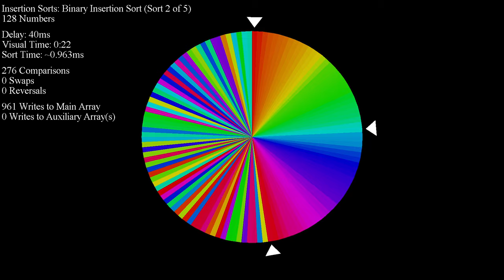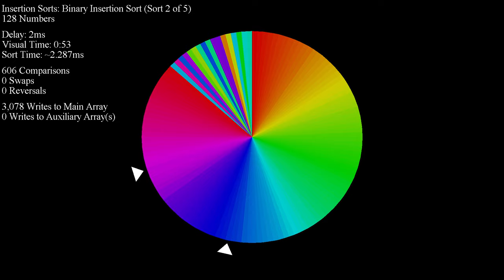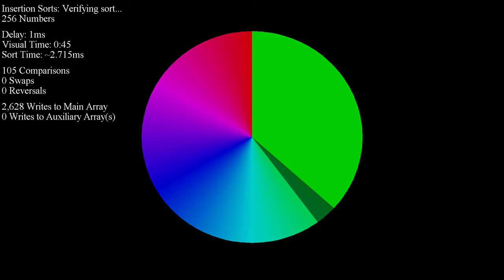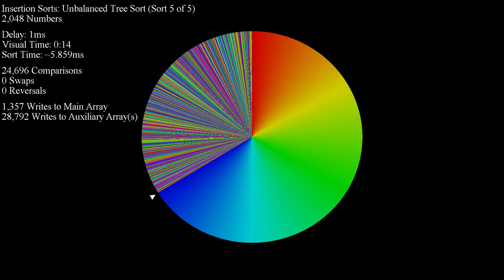Insertion Sorts - Color Circle